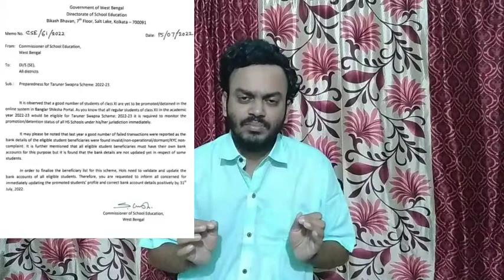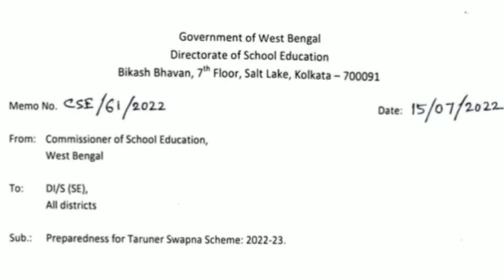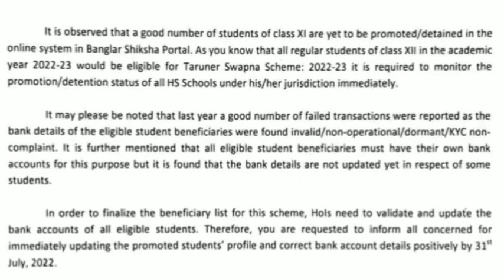ট্যাব কেনার 10000 টাকা পাবে না এই ভুল করলে || স্বামী বিবেকনন্দ স্কলারশিপ 2022 আবেদনের তারিখ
tab kenar taka khub sigri deoya suru Hobe.
ei vul gulo korle taka dhukbe na. ki ki kheyal rakhbe. jene nao.
Kobe theke swami vivekananda merit cum means scholarship deoya suru Hobe? jene nao.
tab er taka Kobe account e dhukbe?
তরুণের স্বপ্ন প্রকল্প 2022
তরুণের স্বপ্ন প্রকল্প এর টাকা কবে পাবে?